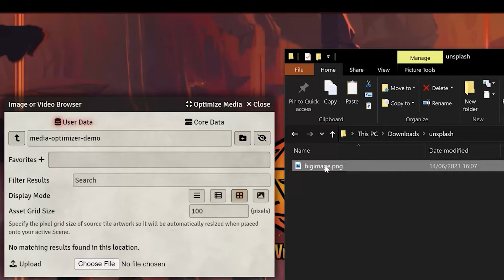TheRipper93 Premium Module Collection